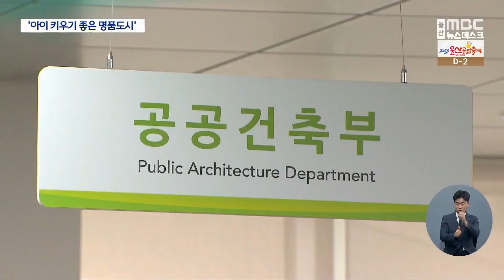선바위 "아이 키우기 좋은 명품도시"로 개발(2023.05.30/뉴스데스크/울산mbc)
올초 공공택지지구로 지정 고시된 울주군 범서읍
선바위지구가 아이 키우기 좋은 명품도시로 집중 개발됩니다.